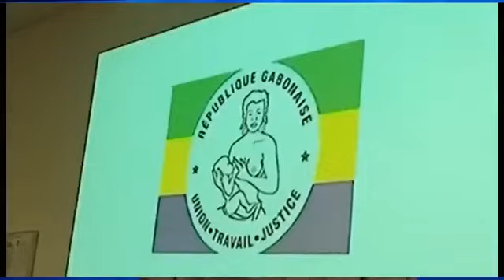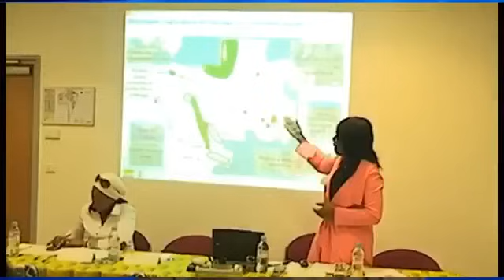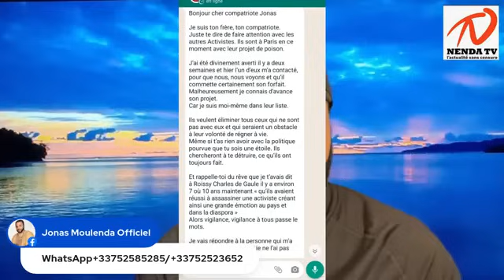"Laurence Ndong veut m’éliminer " Jonas en parle 😱🇬🇦